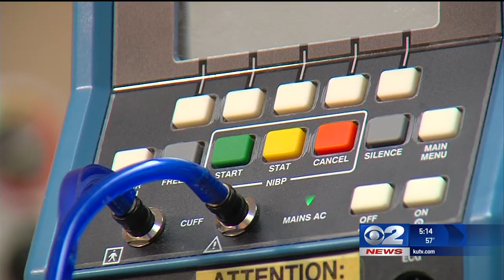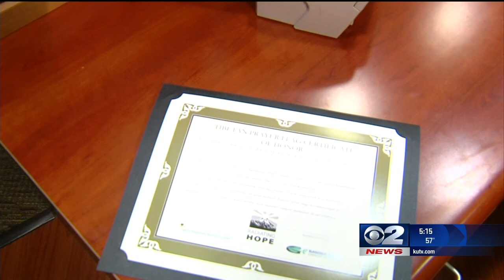The Prayer Flag Project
A cancer doctor goes far beyond modern medicine to bring hope and comfort to his patients. In fact this doctor is climbing thousands of feet into the air to make it happen. He calls it the Prayer Flag Project, a project that came from his love of climbing some of the highest mountains in the world.

"One of my passions is to climb mountains. I love climbing anything," said Dr. Brandon Fisher a radiation oncologist at Ogden Regional Medical Center. Fishers says, while researching Mt. Everest, he noticed all the flags on the mountain blowing in the wind.

"These are called Tibetan prayer flags and these flags represent strength, hope and well-being and they are dedicated in honor of someone struggling with a sickness or disease," he said.  That's when Fisher thought of his own patients.

"Cancer patients have always been my inspiration to keep pushing on."

So Fisher started the Tibetan Prayer Flag Project that operates under an organization called Radiating Hope.

Each one of his patients gets a flag dedicated in their name and then he takes those flags all over the world to the top of the mountains he climbs and waves them in the air.

"When I get to the top, I definitely hold these [flags] strong and it gives me more inspiration to be a better doctor, to be a better person," said Fisher. In the five years he's been doing this, he now has about 1,000 flags and he's climbed about 25 peaks across the world.

"Those high mountain winds will pull these little threads off [of the flag] and as these threads blow in the wind, it's supposed to represent health, strength, and well-being."

For the women we talked to who suffer from breast cancer, the flags have brought a different kind of healing. One you can't get from inside a hospital.

"I find that there is more than just a physical healing in cancer. There is a spiritual side," said Candace Sapp, who is a breast cancer survivor. "The prayers and the prayer flags help you emotionally and spiritually to have that strength, because a lot of times, that's what you pull from when your physical body is shutting down and has nothing else to give."

"It's been a symbol of my journey. That I've taken them hiking up the mountain is the same as me dealing with the process of dealing with my cancer," said Kati Trottier, a breast cancer survivor.

"As the flags fly and the wind and the threads fly away, that's the cancer leaving your body," said Nancy Asay who is undergoing treatment for breast cancer.

Fisher's goal is to climb the highest mountain on all seven continents. Right now he has two left to climb, one of them, Mt. Everest. He hopes to do that in 2017 when he will take up all the flags he has and leave them at the top of the mountain.

Anyone can dedicate a flag to someone they know.  Each flag donation goes to the Radiating Hope organization which helps African countries with radiation equipment for cancer patients. You can do that by going to their website at RadiatingHope.org.